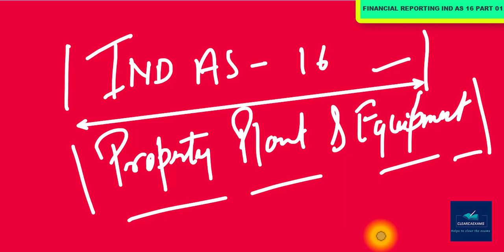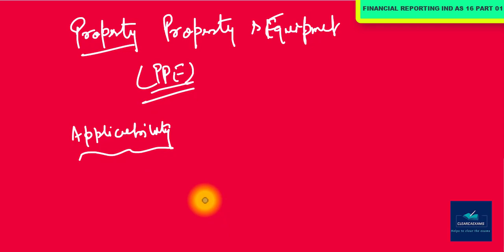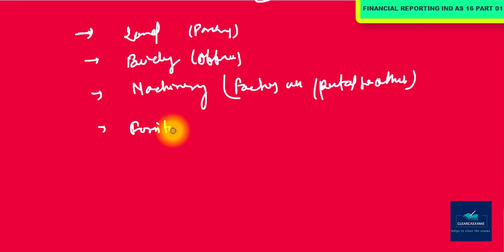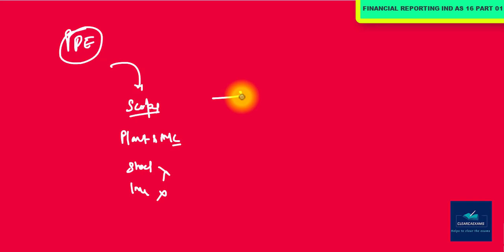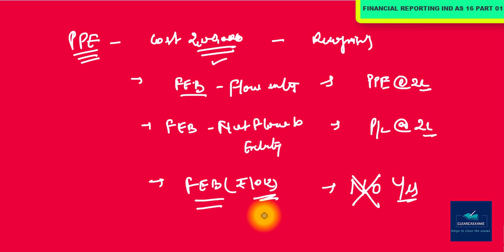CA FINAL NEW SYLLABUS FINANCIAL REPORTING (FR) CLASSES PART-13: IND AS 16 PART-01 (Detailed)